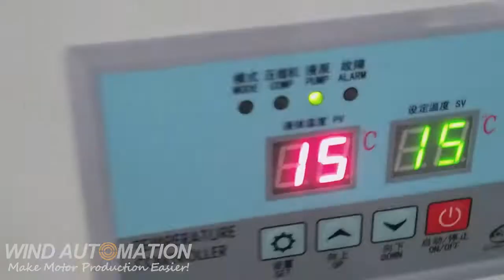TIG Welding conductor hair pin joint fusing machine Wind Automation Thor Series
TIG Welding is widely used in hair pin conductor end joint of hybrid car motor, heavy duty motor, BSG stator, electric car,light vehicle, electric vehicle,
Automotive motors, pure electric car motors, hybrid car motors, electric forklifts motors, electric tricycles motors, tourist vehicles motors, power tools motors and other automobile industry motors.

For Welding Solution, turn to Wind Automation!